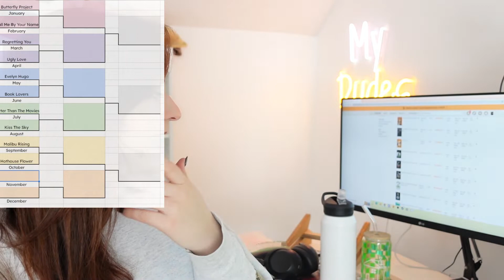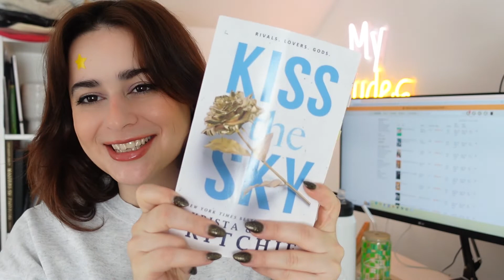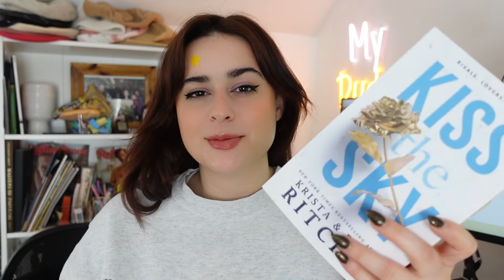Battle of the Books 2022 - Best books of the year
im so proud of all the books i read! I can't believe I read over 40 books when my first good reads goal was 12. There were some real bangers this year. Leave your favorites in the comments so I can add them to my tbr!!
xoxo AJ

✨ Timestamps

00:00 Introduction
01:55 First Round of Book Bracket
10:19 Round Two
11:37 Final Round
12:54 My favorite book of the year